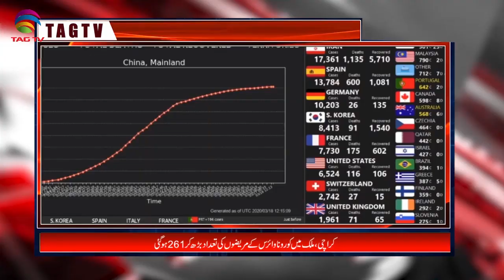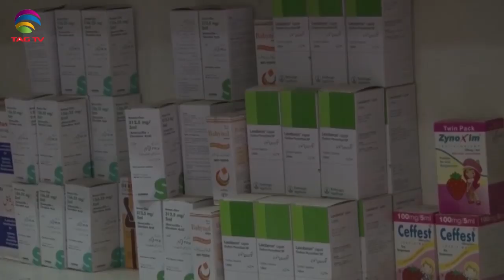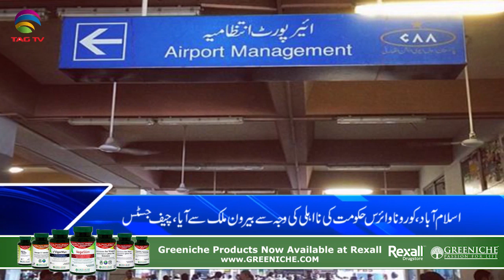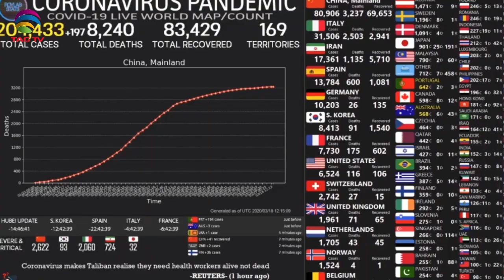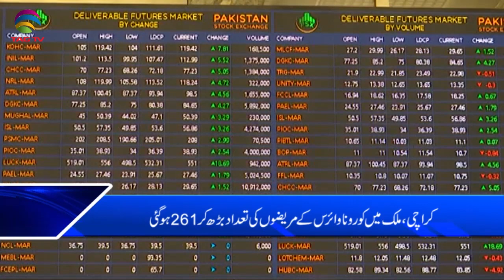TAG TV Pakistan Bureau News Bulletin with Kokab Farooqui - March 18, 2020